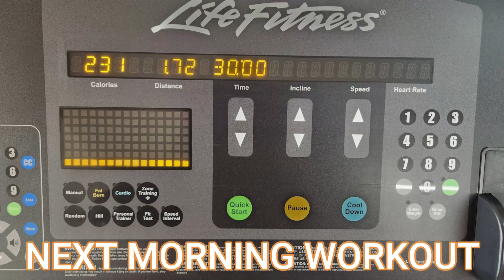JAM 2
Part 2 of our Jamaica trip